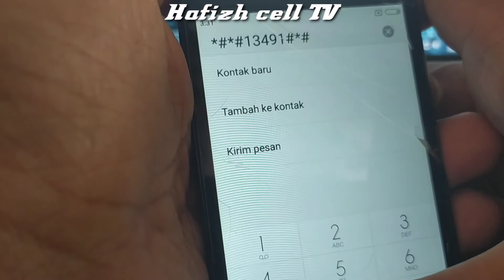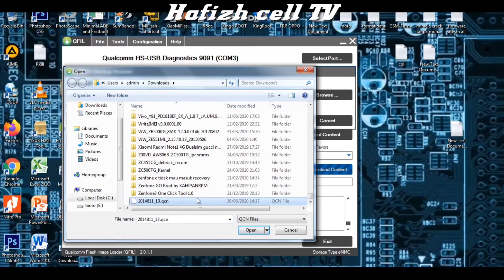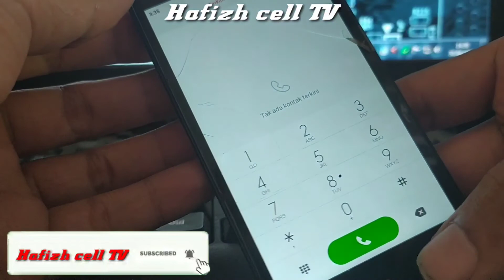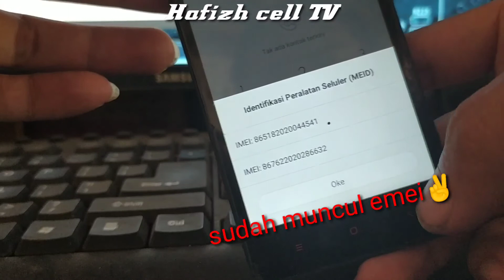Solusi Redmi 2 imei hilang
Download tools qpst/ qfil